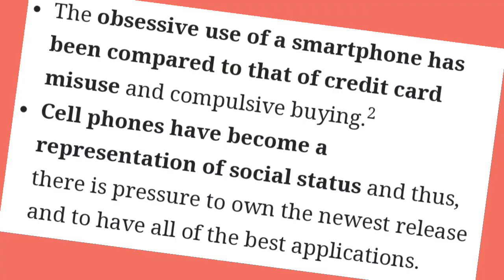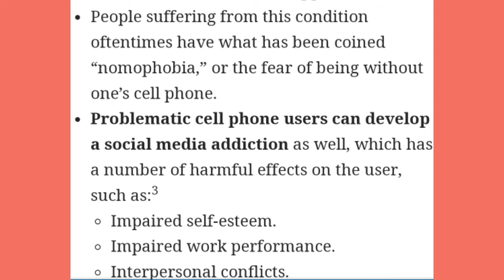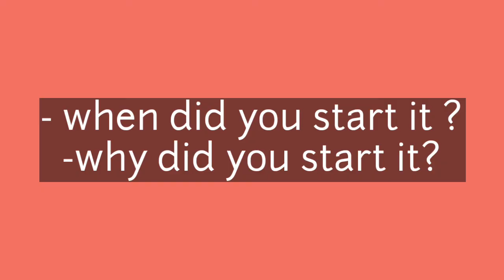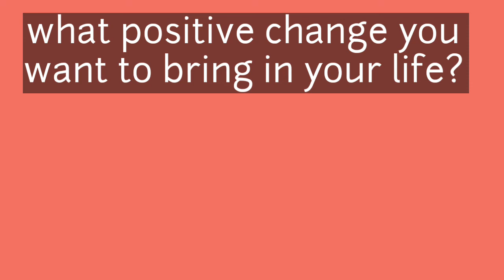AID TO ADDICTION/ understand and CURE ADDICTION from its root| Mini Encyclopedia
HOW TO GET THE RID OF ANY ADDICTION

  Firstly we cannot cure Addiction as its not a disease. It’s a biopsychosocial disorder. That’s the reason why people who are addicted to drug need a professional help. Drugs like cocaine don’t need a dopamine to get pleasure instead it forms its own chemical structure which is similar to dopamine. That’s the same case with cigarette.
But there is a possible solution for other addictions. For those, the only thing you can do is replace it with a new kind of addiction. Something which is much better than you have now.
If your addicted to a movie start watching documentaries. If your addicted to social media hang out with friends. But this is only possible if you are aware that your in addiction .
As there is a saying “To solve a problem you need to identify the problem”. Addiction is not something which can be solved in  a day. It takes time a lot of time. Keep hope and do what is best.
 I hope this video was helpful. Like this video if you want to get rid of addiction as early as possible. Describe your problem in the comment section we might give you a  possible solution.